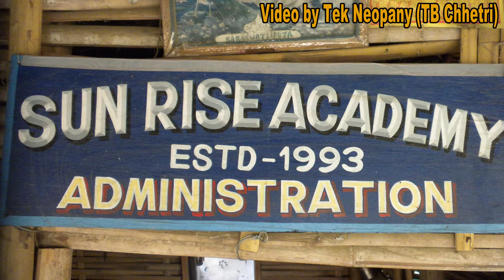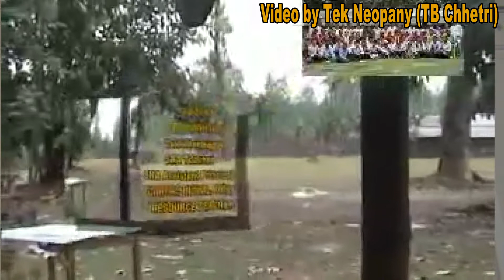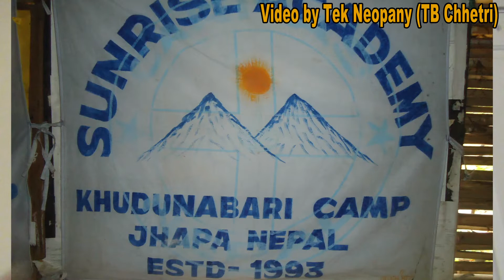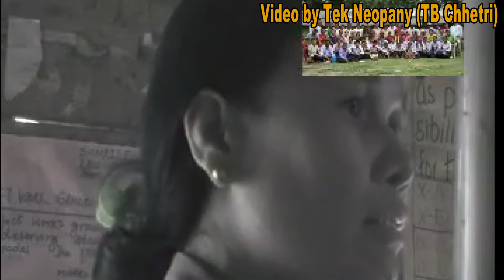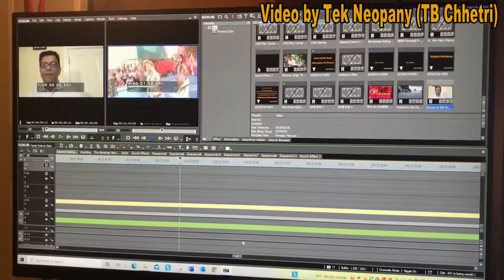Sunset for the Sunrise Academy, Khudunabari BRC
Sunrise Academy located at the Khudunabari Bhutanese Refugee Camp was began in June 1993 on the open ground under the tall trees. Eventually the school was formalized under the administrative management of CARITAS NEPAL, Bhutanese Refugee Education Program. Once, there were over 72 staff and 1800+ students. The sunset permanently from February 11, 2011 following the rapid third country resettlement and camp mergers.

The author of this video was the teacher promoted to Assistant Headmaster at the Sunrise Academy (6/1993-4/2004) and promoted to Resource Teacher for Social Studies, Education, Economics and Accountancy at the CARITAS NEPAL, Bhutanese Refugee Education Program from 4/2004 through 6/2013.

This video is re-edited and posted for the sweet memory that reminds in every individuals who were benefited from this school.

Videography: Tek Neopany (Author)